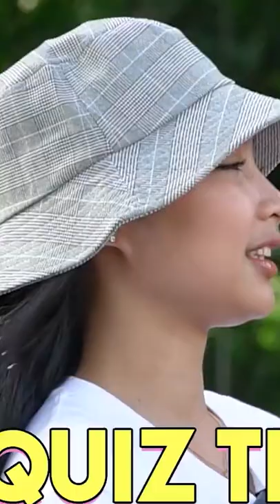BINI: Re-discover our heritage & best vacation spots in the Philippines with BINIroadtripAdventures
Kumu: bini_ph